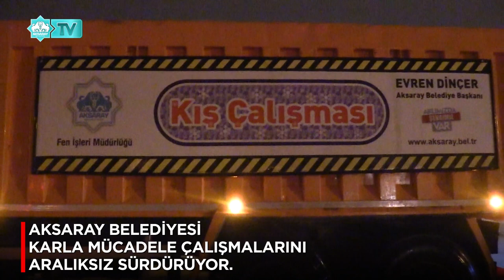SICAKLIK EKSİ 15’İ GÖRDÜ, HER YER BUZ TUTTU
AKSARAY’DA KAR YAĞIŞININ ARDINDAN ETKİLİ OLAN SOĞUK HAVA HAYATI OLUMSUZ ETKİLEDİ. HAVA SICAKLIĞI GECE EKSİ 15’E DÜŞERKEN, SABAH ERKEN SAATLERDE TERMOMETRELER EKSİ 11’İ GÖSTERDİ.
GEÇTİĞİMİZ HAFTA CUMA GÜNÜ BAŞLAYAN KAR YAĞIŞIYLA BİRLİKTE YOLLAR KAPANDI YENİ HAFTADA  EĞİTİME BİR GÜN ARA VERİLDİ.
AKSARAY BELEDİYESİ KARLA MÜCADELE EKİPLERİ YOĞUN KAR YAĞIŞI NEDENİYLE KARLA KAPLANAN YOLLARI AÇMAK VE AKSARAY HALKINI MAĞDUR ETMEMEK İÇİN 7/24 VARDİYALI BİR ŞEKİLDE ÇALIŞMALARINA DEVAM EDİYOR.
KAR YAĞIŞININ ARDINDAN HAREKETE GEÇEN EKİPLER, ŞEHRİN ANA ARTERLER VE KATILIM NOKTALARINDA SABAHA KADAR KIŞ ÇALIŞMASI GERÇEKLEŞTİRDİ. BELEDİYE BAŞKANI EVREN DİNÇER, KENTTE ETKİLİ OLAN YOĞUN KAR YAĞIŞI NEDENİYLE ŞEHİR MERKEZİNDE HERHANGİ BİR OLUMSUZLUK YAŞANMAMASI ADINA BELEDİYE EKİPLERİNİN ÇALIŞMALARINI YAKINDAN TAKİP ETTİ.
AKSARAY BELEDİYESİ FEN İŞLERİ MÜDÜRLÜĞÜ EKİPLERİ, GREYDER VE İŞ MAKİNALARIYLA TEMİZLİK İŞÇİLERİ DE ELLERİNDE KAZIYICILARLA AKSARAY’IN KARA TESLİM OLMASINI ENGELLEDİ.
ÖNCELİKLE ANA ARTERLER BAŞTA OLMAK ÜZERE YOLLARDA VE KALDIRIMLARDA KAR KÜREME ÇALIŞMASI YAPAN EKİPLER, MAHALLELER VE ARA SOKAKLARDA KAR KÜREME VE TUZLAMA ÇALIŞMALARI GERÇEKLEŞTİRİYOR.  KAMYONLAR, KEPÇELER, GREYDERLER VE KÜREME EKİPLERİYLE TÜM ŞEHİR GENELİNE YAYILAN KARLA MÜCADELE ÇALIŞMASI ARALIKSIZ DEVAM EDİYOR.
HAVA DURUMUNA İLİŞKİN METEOROLOJİ GENEL MÜDÜRLÜĞÜ TARAFINDAN YAPILAN SON TAHMİNLERE GÖRE AKSARAY’DA BUGÜN VE HAFTA İÇİ YAĞMURLU VE KAR YAĞIŞLI BİR HAVANIN HAKİM OLMASI BEKLENDİĞİ DUYURULDU. HAVA SICAKLIKLARININ 3 İLE EKSİ 15 DERECE ARASINDA SEYREDECEĞİ HAFTA GENELİNDE ÇOK BULUTLU VE YAĞIŞLI GÜNLER BİZİ BEKLİYOR.
AKSARAY BELEDİYESİ VATANDAŞLARI KIŞIN ZOR ŞARTLARINA KARŞI UYARDI.
VATANDAŞLARIN OLUŞABİLECEK DON VE BUZLANMA İLE BİRLİKTE SOBA VE BACA GAZI ZEHİRLENMELERİNE KARŞI  DİKKATLİ OLMASI GEREKİYOR.